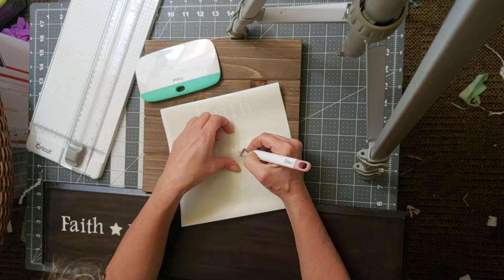Cricut stencil on wood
Reverse weeding to create stencils from cricut vinyl...

little give away if you can tell me three different things I say or do in video and have shared link...you have till 7 tonight to watch it comment and share to be put in drawing for a small custom sign for your home ... Also if you havent subscribed this is also a requirement for drawing ...